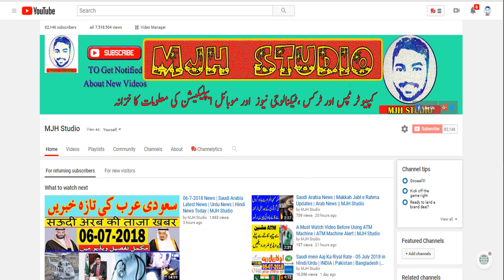NAB Court Decision About Nawaz Sharif | Avenfield Reference Verdict | Maryam Nawz Sharif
Nawaz Sharif's Avenfield Flats Case | Avenfield Verdict | NAB | Maryam Nawz Sharif Faisla aa Gya